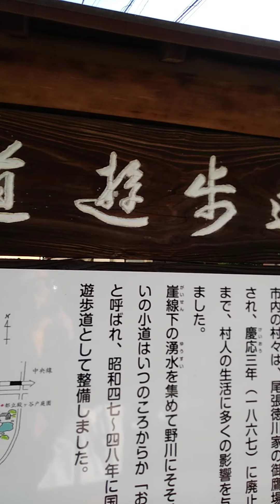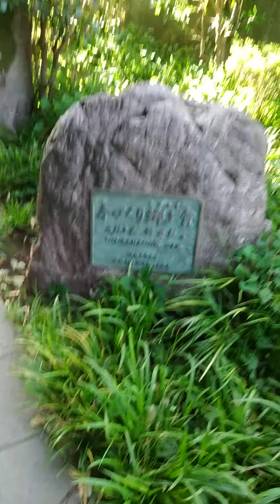178弾🙆無音【お鷹の道を行く】パート1🌁ホタルの住む小川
国分寺周辺さんぽ👌